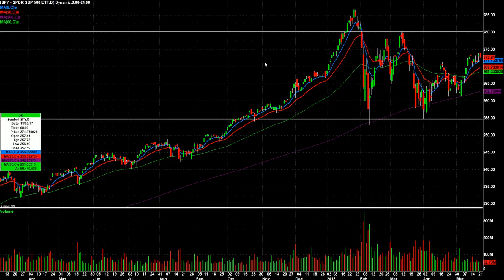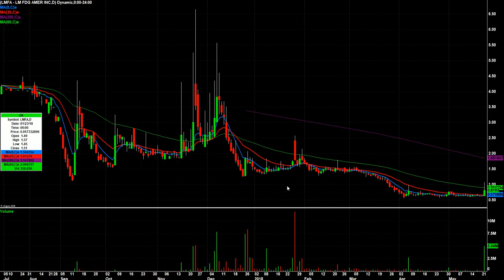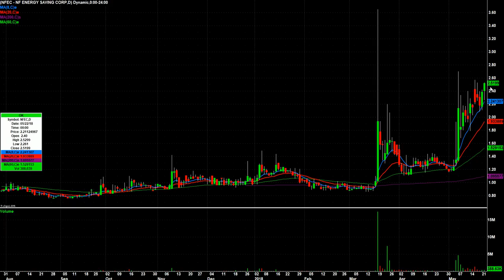Day Trading Watch List Video for May 23